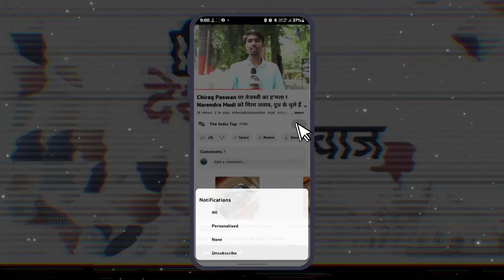Tejashwi को संकट में देख एक्टिव हुए Lalu Yadav ! Nitish बनेंगे इण्डिया के संयोजक Phone पर हो गया तय!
Tejashwi Yadav को संकट में देख एक्टिव हुए Lalu Yadav ! Nitish बनेंगे इण्डिया के संयोजक Phone पर सबकुछ हो गया तय !